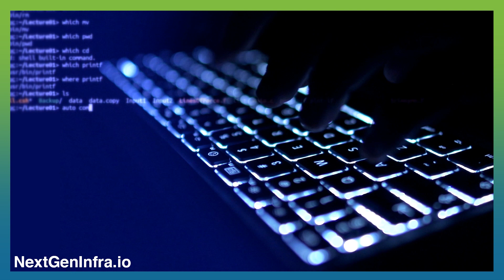Managing Private 5G, Telco Cloud and Edge Compute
The management challenges of telco cloud, private 5G and edge compute depends on the complexity of the deployment and on the geographic footprint.

Here's a perspective from *Paul Savill* , Global Practice Leader of Networking & Edge Compute,  *Kyndryl* .